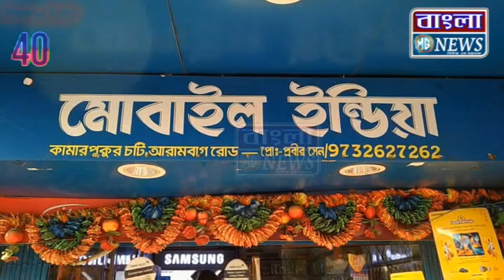ফের উত্তপ্ত বাঁকুড়ার ইন্দাস থানার অন্তর্গত মঙ্গলপুর অঞ্চল। -মঙ্গলপুর অঞ্চলের গেছো গ্রাম